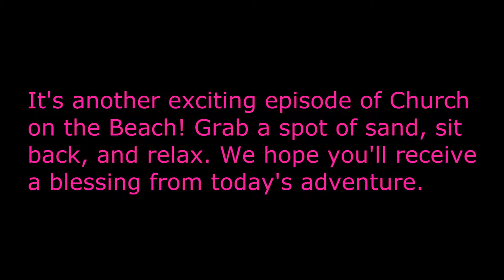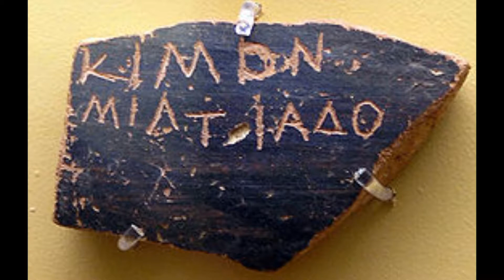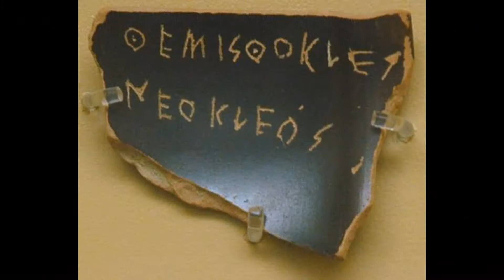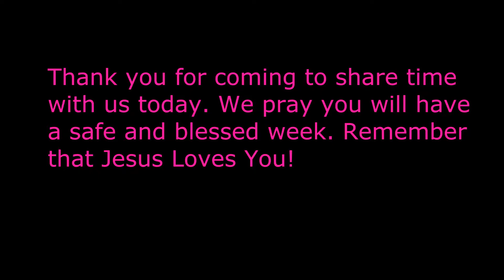Genesis 32:1-8 (This is God's Camp)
Wonderful pictures once again in this detailed analysis of these eight verses. This is the introduction of Mahanaim - The Two Camps, to the biblical narrative.